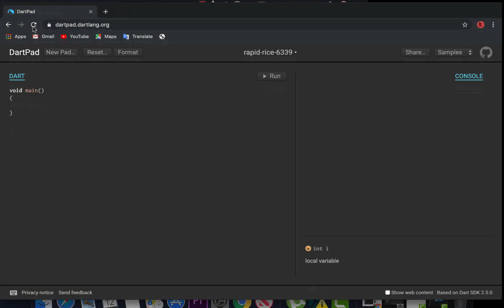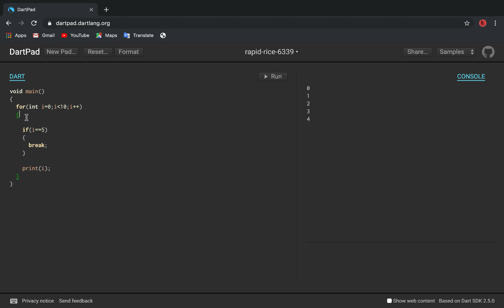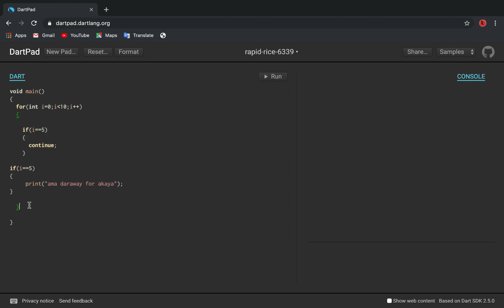26_Dart Language break and continue By TACO Group